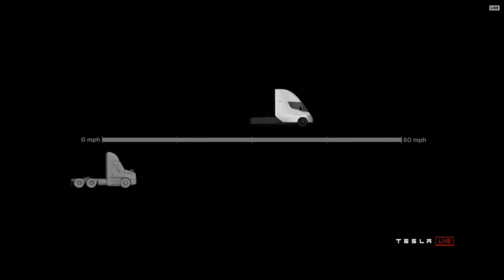Tesla ROADSTER 2 - Die Zukunft der Hypercars?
Elon Musk hat den neuen Tesla Roadster vorgestellt und die Daten sind wahnsinnig! Von 0 auf 100 in 1,9 Sekunden und eine Höchstgeschwindigkeit von über 400km/h. Ich bin sehr gespannt auf den Wagen!